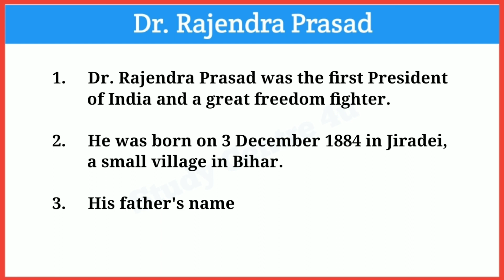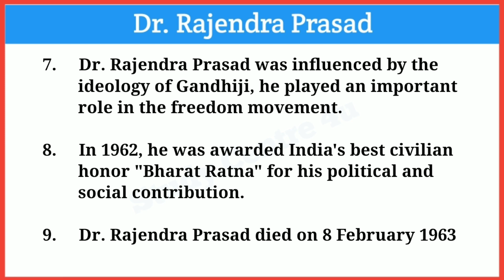10 Lines Essay on Dr. Rajendra Prasad || 3 December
डॉ राजेंद्र प्रसाद पर 10 लाइन, 10 Lines Essay on Dr. Rajendra Prasad, डॉ राजेंद्र प्रसाद पर निबंध, Essay on Dr. Rajendra Prasad, Dr. Rajendra Prasad par nibandh, Essay on Dr. Rajendra Prasad Jayanti, 3 December, Dr. Rajendra Prasad Jayanti, Speech on Dr. Rajendra Prasad Jayanti, @studycentre4u